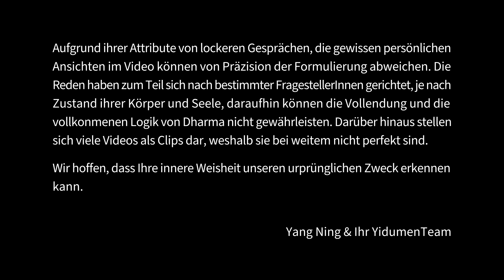Jeder vollendet sich durch seine eigene kausale Verknüpfung 易度门 yidumen󠀁indeuchs 聊天室汇辑2014年12月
Jeder vollendet sich durch seine eigene kausale Verknüpfung
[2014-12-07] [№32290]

Für aktuelle Videos besuchen Sie bitte die offizielle Webseite der Yidumen.

Last update at 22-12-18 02:51:33